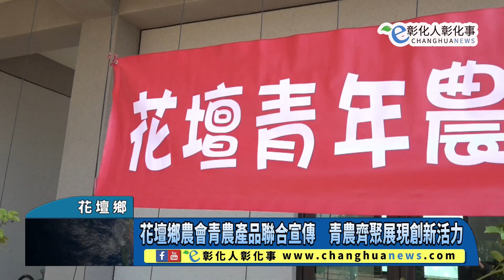花壇鄉農會青農產品聯合宣傳 青農齊聚展現創新活力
花壇鄉農會青農產品聯合宣傳　青農齊聚展現創新活力 【記者林明佑／花壇鄉報導】近年農村勞動人力老化嚴重，許多青年不捨父執輩耕作的農地荒蕪，紛紛返鄉從農，花壇鄉農會為了幫助返鄉務農的青年，於今(7)日在凱哥開心農場舉辦青農產品聯合宣傳記者會，花壇鄉農會總幹事顧碧琪期盼藉由宣傳活動，展現青農投入花壇農業的成果及宣傳行銷花壇優質農特產品，同時吸引更多青年朋友返鄉從農，為農業注入創新與活力。@changhuanews